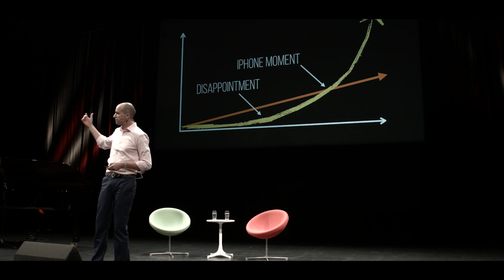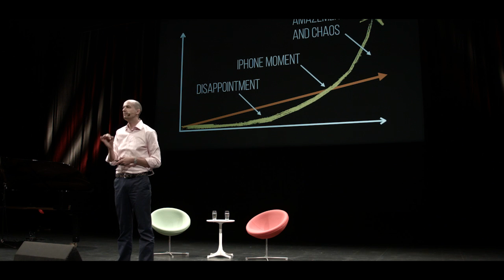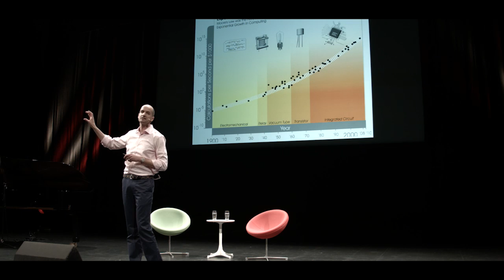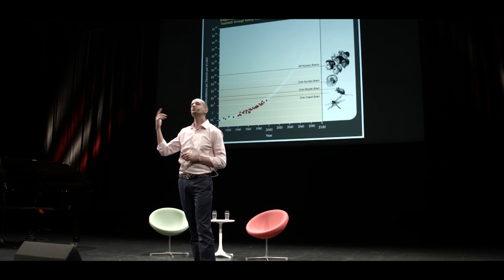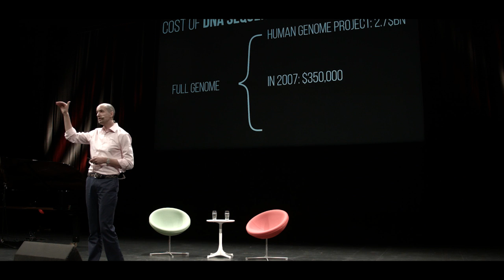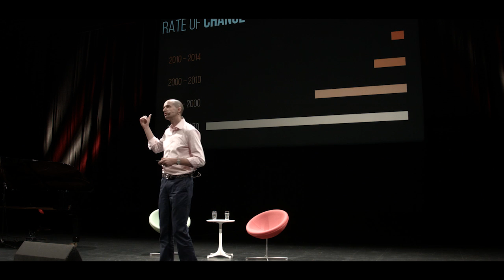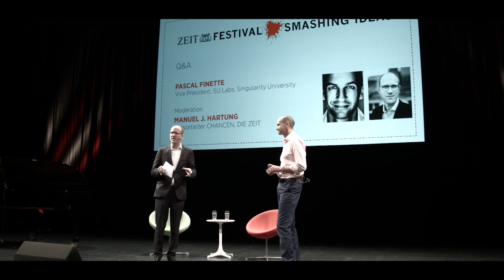Pascal Finette beim ZEIT FESTIVAL Smashing Ideas 2016